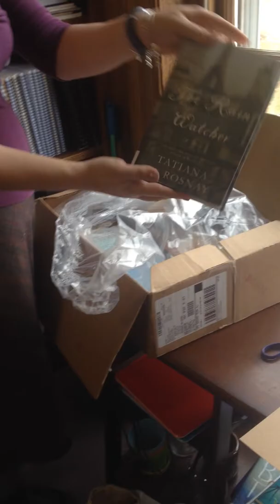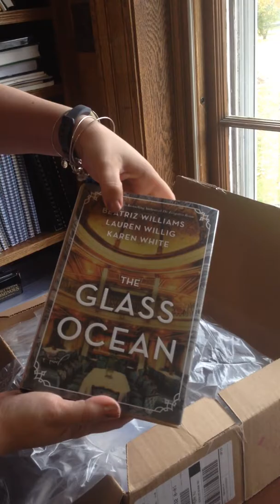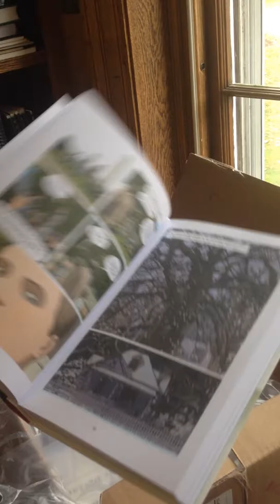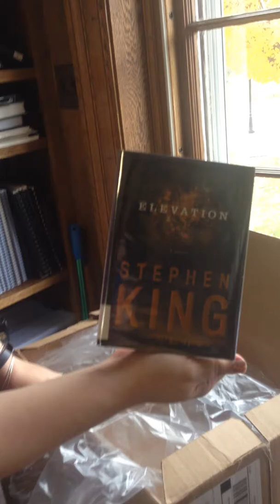Unboxing Adult Fiction Book Order October 2018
Unboxing our adult fiction book order for Belmont Public Library in October 2018.